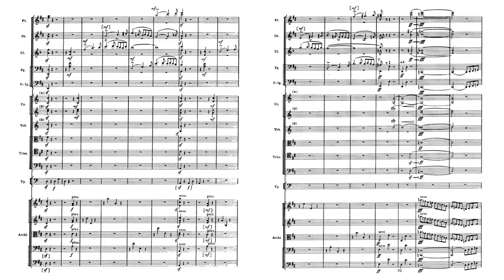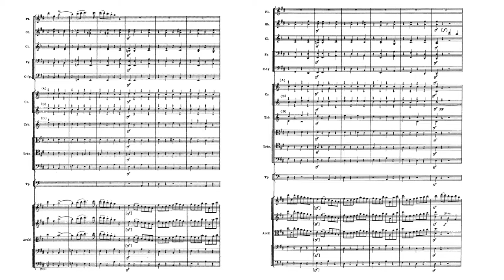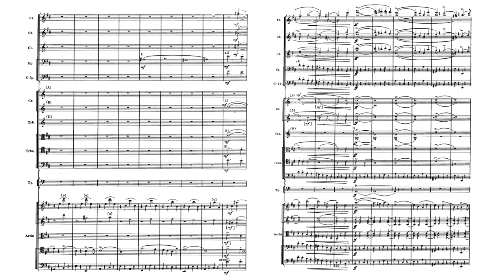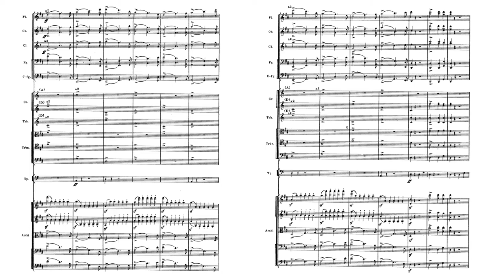Glinka: Overture to Ruslan Lyudmila (BEST VERSION) [with score]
Ruslan and Lyudmila is an opera in five acts composed by Mikhail Glinka between 1837 and 1842. The opera is based on the 1820 poem of the same name by Alexander Pushkin. The Russian libretto was written by Valerian Shirkov, Nestor Kukolnik and N. A. Markevich, among others. Pushkin's death in the famous duel prevented him from writing the libretto himself as planned.
Today, the best-known music from the opera is its overture.

The Overture to Ruslan and Ludmilla is quite a curtain-raiser, with an energy worthy of Rossini and a uniquely Russian combination of earthy exuberance and heroic feeling. The overture dispenses with the then-usual weighty introduction, bursting forth with an assertive motto for brass, winds, and timpani connected by scurrying strings. This boisterous theme yields to a more lyrical passage sung by the cellos before being taken up by the violins. The development of these themes gives way to a coda that brings the overture to a rousing end.

Leningrad Philharmonic Orchestra, Yevgeny Mravinsky
Live Recording (26 February 1965)